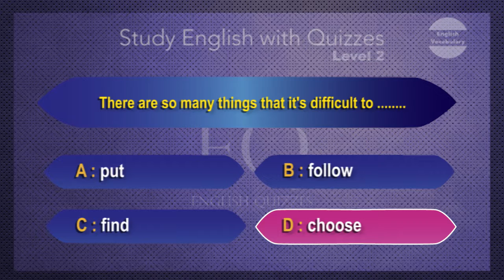Quiz Grammar English -- N° 81 --- Level 2